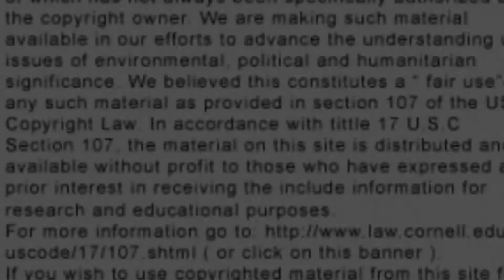X MARKS THE SPOT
X Marks The Spot An alternate conspiracy theory. Find out the significance the letter "X" in our times and what is means for you.